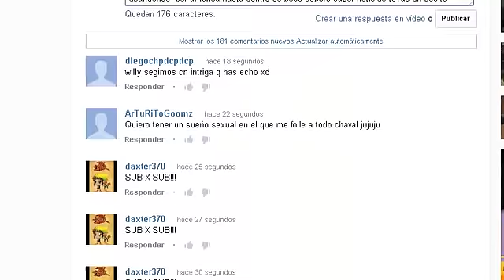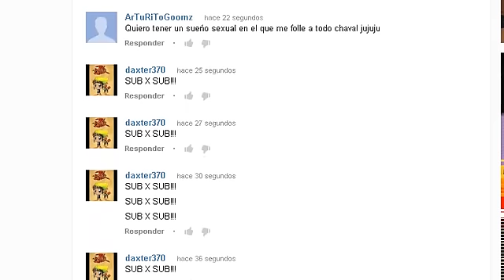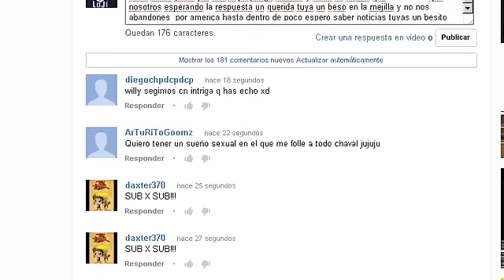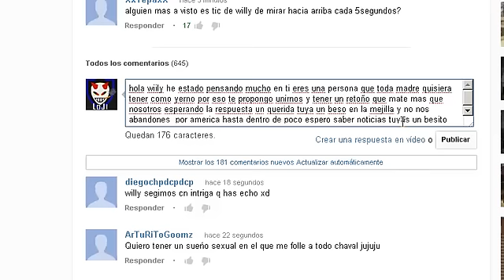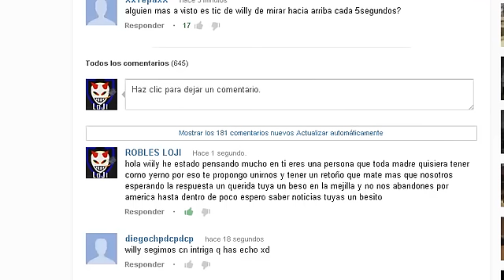CARTA A WILLYREX DE ROBLES LOJI PIDIENDO HIJO SUYO